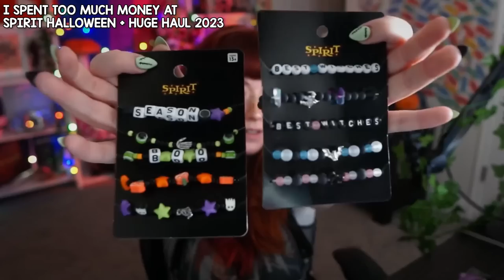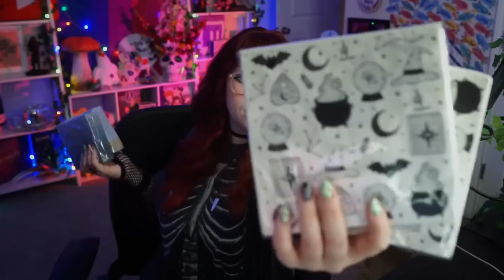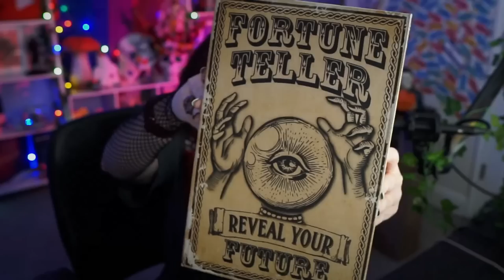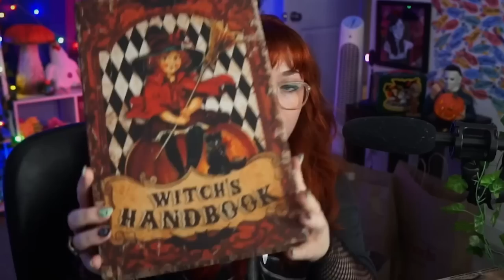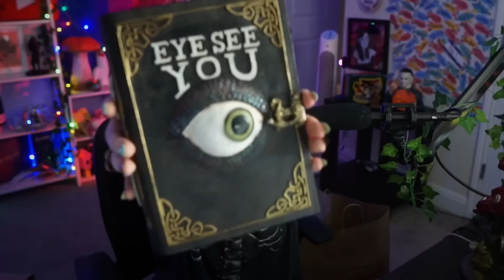MY BIGGEST & BEST HALLOWEEN DECOR HAUL TO DATE!? || Target, Home Goods, At Home, & More 2023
This is my BIGGEST and BEST Halloween Decor haul to date y'all! I mean it WE HIT THE JACKPOT!